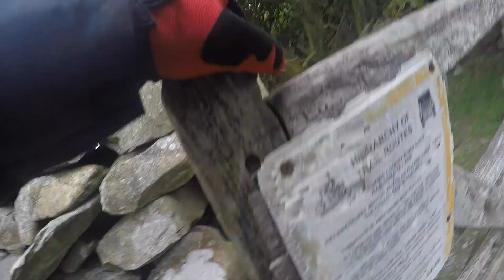Lake District 1 -SWM 300